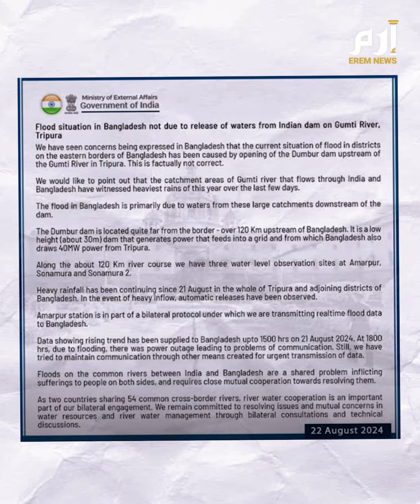بعد فيضانات عارمة.. بنغلاديش تتهم الهند بشن "عدوان مائي"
فيضانات جارفة بعد أسابيع على أزمة سياسية واضطرابات دامية، كانت كفيلة بتعميق جراح البنغاليين. مياه غمرت الشوارع وأغرقت المنازل وعاثت الخراب، فيما ارتفع عدد ضحايا الكارثة إلى 13 قتيلا إضافة إلى ملايين المتضررين.